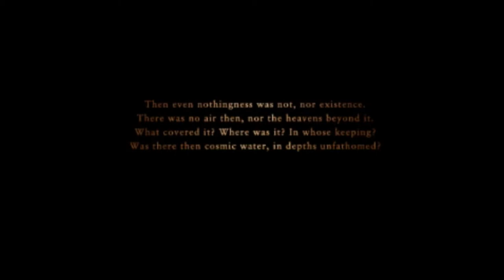The Most Tragic Date in Strangereal History - On This Day (June 6th) in Ace Combat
Before we begin, shoutout to u/BayshoreCrew aka Furtiveness for being VERY friendly 2 me and u/njmksr for creating the Skies Untold AU
One week following the failed incursion at CHOPINBURG as well as the loss of the Kestrel II aircraft carrier, the IUPF begins running out of options. They begin hastily preparing for a rescue mission for one VINCENT HARLING, former 48th President of the Osean Federation as well as the mind behind the INTERNATIONAL SPACE ELEVATOR. They send one of their best pilots, TRIGGER, to spearhead the rescue mission. But who knows what are the Eruseans planning behind the scenes...
June 6th, 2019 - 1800 HRS
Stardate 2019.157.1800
TRAGEDY STRIKES...
Editing software
wondershare.net